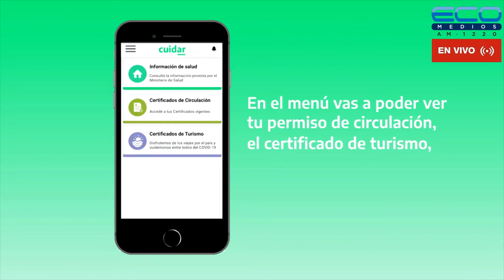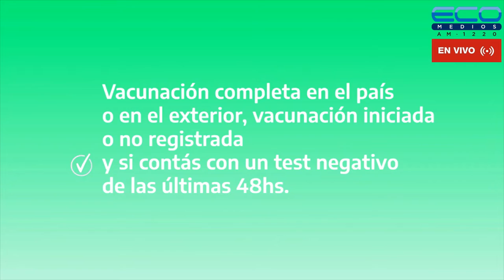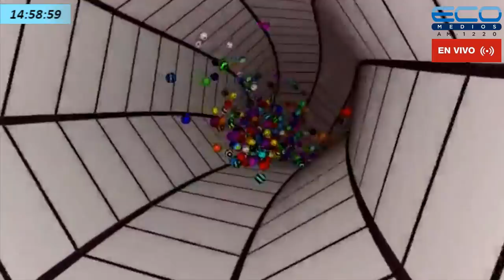LA VIDA EN CADA PASO con Carlos A Banegas 28/04/2022